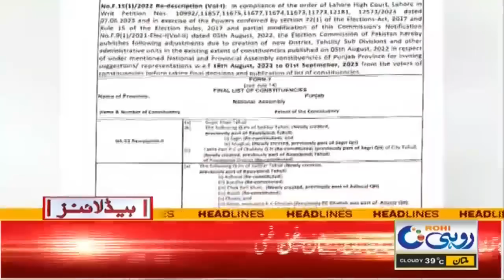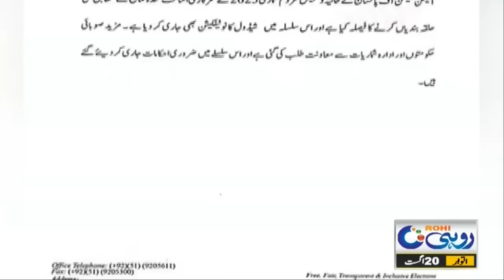5pm News Headlines l 20 Aug 2023 l Rohi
5pm News Headlines l 20 Aug 2023 l Rohi